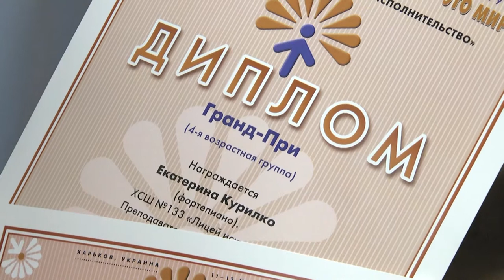Фестиваль “Искусство - это мы, искусство - это мир”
Партнер показа Объединиться в творчестве и проявить себя в достижении совершенства. Около двухсот одаренных детей приняли участие в фестивале "Искусство - это мы, искусство - это мир". Второй открыты фестиваль-конкурс в 2017 году прошел в одном из залов Харьковского художественного музея.